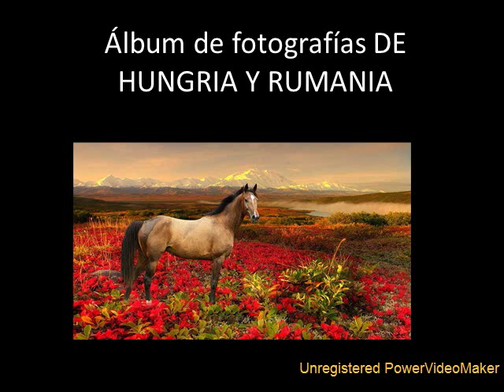Álbum de fotografías DE HUNGRIA Y RUMANIA 08 05 19 44 wmv